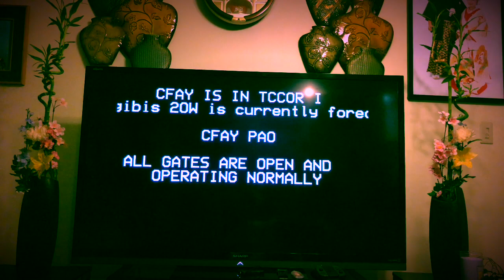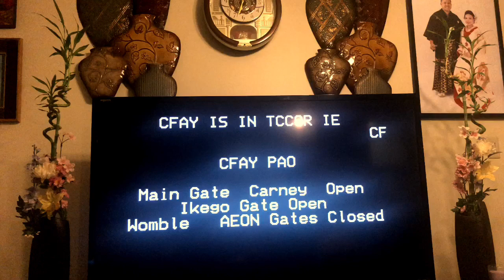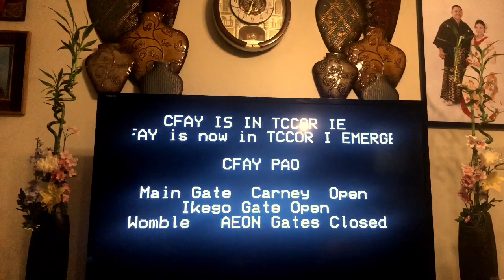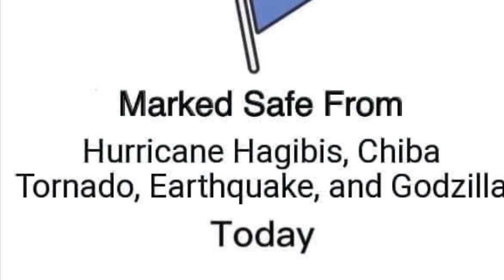Super Typhoon HAGIBIS & EARTHQUAKE